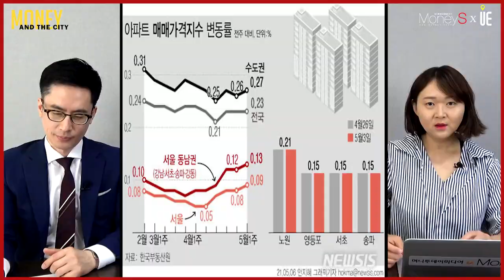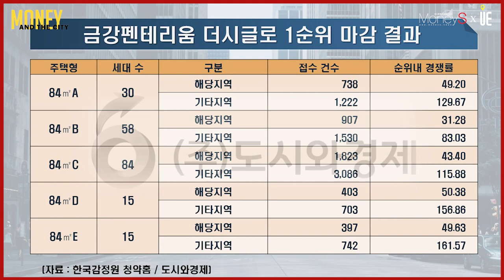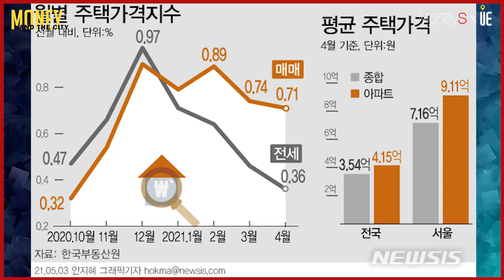인천 검단신도시 뜨거운 분양열기 현재상황과 공급예정 '금강펜테리움' 분석 [MONEY AND THE CITY]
[도시와경제]

2기 신도시 검단은 2018년 분양 시작
교통망 부재+인천 계양 등 3기신도시 발표로 대거 미분양 발생

인천 서구 미분양물량 2019년 6월 2,607호까지 확대. 2021년 2월 25호로 감소. 2020년 2월 미분양관리지역 해제

2020년 11월 인천 지하철 1호선 연장선 착공과 수도권 풍선효과 등의 영향으로 기존 분양한 단지들의 가격이 상승하면서 청약 경쟁률도 높아져

2017년 입주 검단SK뷰 전용 84 : 2021년 4월 실거래가 5억7,300 / 현재 매도 호가 6억~7억 / 실거래가 기준, 분양가 3억4,300 대비 2억3천 상승

2021년 검단신도시 4개 분양단지 모두 1순위 마감
5월 분양 금강펜테리움 더 시글로 : 해당지역 31.28대1~50.38대1 / 기타지역 83.03대1 ~ 161.57대1 / 447세대 공급에 11,500명 이상 지원
분양가격은 3.3 당 평균 1,400에 근접

2020년 6.17대책 인천 서구 투기과열지구 지정 / 재당첨제한 10년, LTV 40%
전매제한 : 공공택지 2018년 12월부터 기존 1년에서 3년으로
공공택지 + 투기과열지구 : 5년(100% 이상) / 8년(80%이상~100%미만) / 10년(80%미만)

우미린 파크뷰, 예미지 퍼스트포레 분양가 100% 이상으로 거주의무 X
시세 이하로 분양가 책정시 공공택지는 최대 5년의 거주의무 부여
제도 변경 전, 거래 가능한 분양권 다운계약의 문제가 대두

매수자와 매도자도 취득세의 3배 이하 과태료가 부과. 탈루된 세금은 물론 가산세까지. 다운계약 매수자는 향후 비과세나 양도세 감면의 요건을 갖춘 경우에도 비과세의 전부 또는 일부를 받을 수 없어

현재 2호선은 검단신도시 서쪽 남북방향. 건단신도시에서 2호선을 이용할 수 있는 입지는 검단신도시 3단계 중 서쪽에 편중된 일부 단지로 상당히 제한적
1호선은 공식적으로 20.11.11 착공, 2024년 개통 목표. 계양역에서 출발해서 검단신도시 동측에서 북으로 이동

▲101정거장(서구 원당동 인천북부지원 부지 인근, 검단택지개발 1단계 내 중심상업지역)
▲102정거장(서구 원당동, 원당지구 단독주택 및 검단택지개발지구)
▲103정거장(서구 불로동, 검단택지개발 2단계 내 중심상업지역)
인천지하철 2호선을 독정역에서 불로동으로 이어 1호선과 연결하는 것을 계획

2호선 연장은 예타 통과 못한 상태. 불확실성. 1호선 2024년 개통 이후 1호선으로부터 거리에 따라 1단계 2단계 각 단지 가격 편차 발생

2021년 KB지수 서울 5.60 인천8.34  서구 10.01  연수구 13.62
검단은 자족기능이 아직은 약하고, 7만5천의 물량은 늘 예의주시해야 할 부분임을 감안하여 실거주 관점으로 보수적인 접근이 필요

■ 분양올림픽 ■
■ 쇼미더고민 ■
▶【토 일 오후 5시】
■ 어반스토리 ■
▶【특집편성】
■ 도시와경제 브이로그 ■
▶【대중없음】